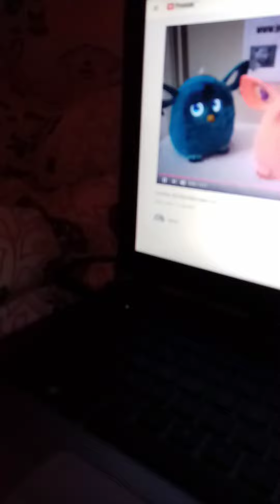Furby Connect Acapella